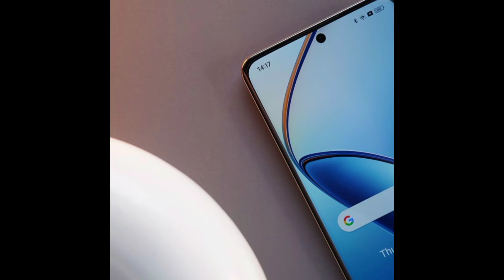Realme 12 Pro+ offers & Price in flipkart Big Billion Days Sale 2024 | Flipkart BBD Sale Offers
Realme 12 Pro+ Big Billion Days Sale 2024 | Flipkart Offers

Get ready for the biggest sale of the year! In this video, we dive into the amazing offers for the Realme 12 Pro+ during the Flipkart Big Billion Days Sale 2024. Discover the unbeatable prices, exclusive discounts, and all the features that make the Realme 12 Pro+ a must-have smartphone. Whether you're a tech enthusiast or just looking for a new phone, this sale is the perfect opportunity to grab the best deals.

We'll also guide you through the step-by-step process of making the most of the Flipkart BBD Sale offers, so you don’t miss out on limited-time deals!

Join us as we explore everything you need to know about the Realme 12 Pro+, including its specifications, camera quality, battery life, and why it's a great value for your money.

Realme 12 Pro+, Big Billion Days Sale, Flipkart Offers, Realme Sale 2024, Flipkart Sale, Best Deals, Smartphone Sale, Realme Discounts, Big Billion Days, Flipkart Big Billion Days, Realme Offers, Tech Deals, Online Shopping, Smartphone Offers, Realme Reviews, Mobile Discounts, 2024 Sales, Best Smartphones, Flipkart Deals
Get ready for the biggest sale of the year! The Flipkart Big Billion Days Sale 2024 is here, and it’s time to grab the amazing Realme 12 Pro+ at unbeatable prices!
iphone 15
flipkart sale
flipkart big billion day
realme 12x 5g offer discount
flipkart bbd sale
realme 12 pro plus 5g offer discount
realme p1 pro 5g offer discount
realme mobile offer in big billion days sale 2024
realme gt 6 offer discount
amazon great indian festival days sale 2024
bbd sale 2024
iphone 14
vivo t3 ultra vs realme gt 6t
big billion days sale flipkart 2024
upcoming sale on flipkart and amazon 2024
technology gyan
realme 13 pro 5g offer
realme c63 offer discount
realme p1 5g discount
manoj saru
realme p2 pro camera
realme p2 pro review

This flagship smartphone is packed with cutting-edge features, including a stunning display, powerful performance, and an exceptional camera system. Whether you're a gamer, a content creator, or just someone who loves a top-notch smartphone, the Realme 12 Pro+ has got you covered.

During the Big Billion Days Sale, enjoy jaw-dropping discounts, exclusive offers, and exciting deals that you won’t want to miss. Whether you're upgrading your phone or gifting it to someone special, this is the perfect opportunity to snag the Realme 12 Pro+ at a fraction of its original price.

Remember, these deals are time-sensitive, so mark your calendars and set your alarms! Head over to Flipkart to explore all the exciting offers on the Realme 12 Pro+ and make your purchase before stocks run out!